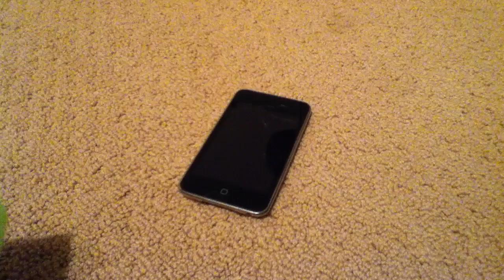How to put MW3 on iPod touch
This is a tutorial on how to put mw3 on your iPod touch or iPhone!